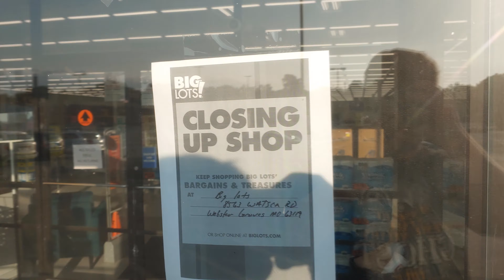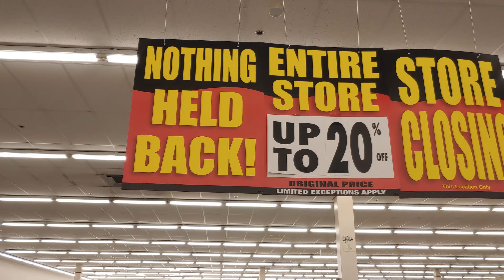Big Lots - STORE CLOSING - St. Louis, MO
Big Lots Released A Closing List, & This St. Louis Location Was One On That List. Let's Take A Look At It's Store Closing Sale!

GRM Adventures Theme Song:
Other Music by Karl Casey @ White Bat Audio